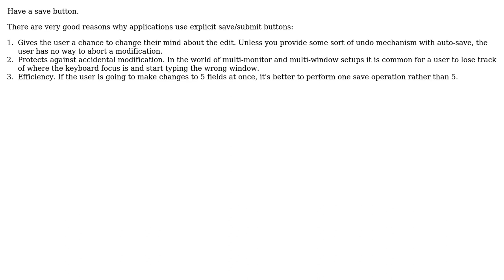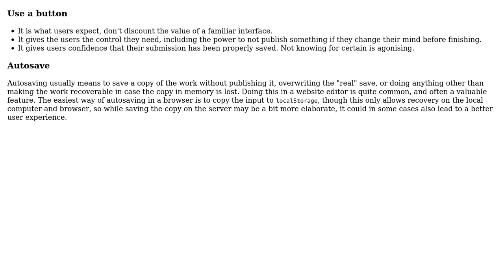Software Engineering: Auto-save user input - the smartest way? (4 Solutions!!)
Software Engineering: Auto-save user input - the smartest way?

With thanks & praise to God, and with thanks to the many people who have made this project possible! | Content (except music & images) licensed under CC BY-SA | Music | Images & others | With thanks to user S.Krishna user Najmul Ikram user Chop user AlexioVay user aaaaaaaaaaaa user 17 of 26 and the Stack Exchange Network Trademarks are property of their respective owners. You are responsible for your own actions.